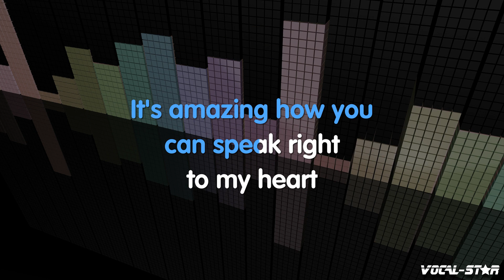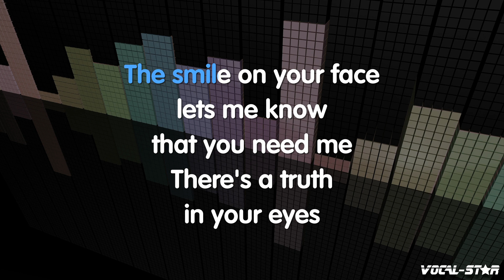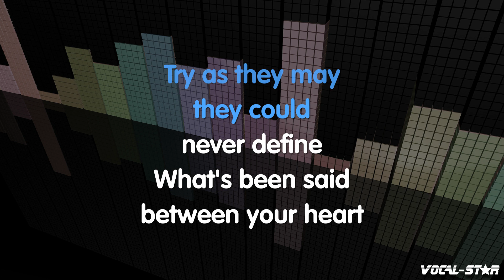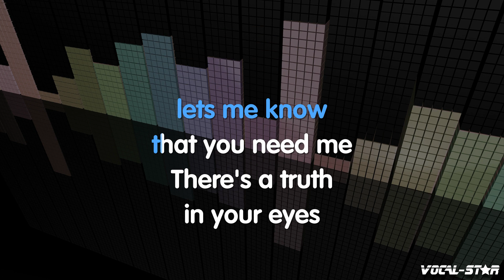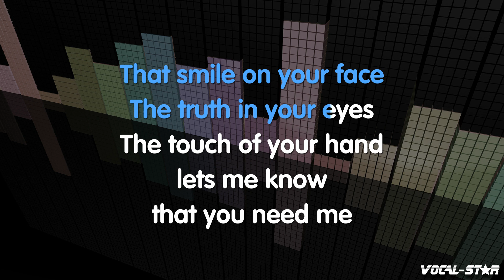Ronan Keating - When You Say Nothing At All (Karaoke Version) with Lyrics HD Vocal-Star Karaoke